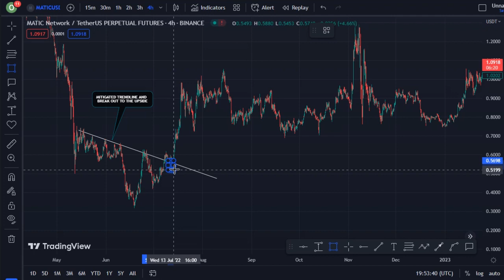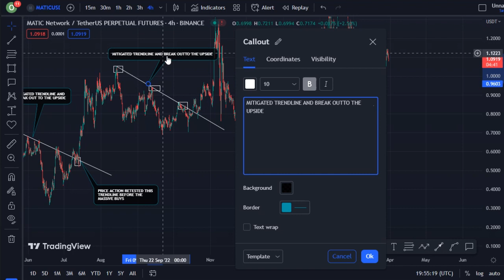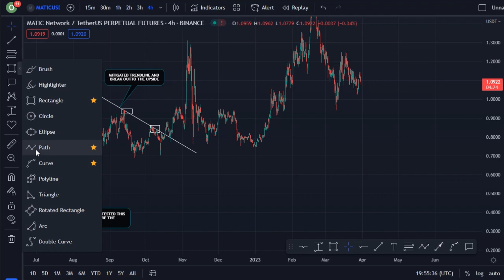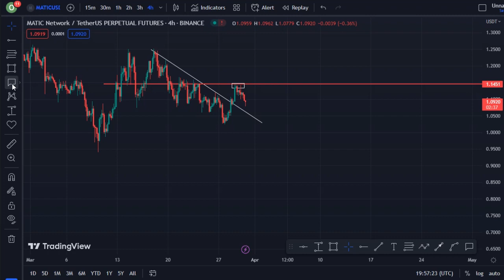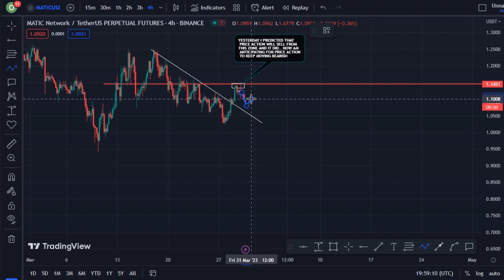REVEALING POLYGON COIN TECHNICAL DAILY PRICE PREDICTION || MATIC CRYPTO NEWS UPDATE LIVE!